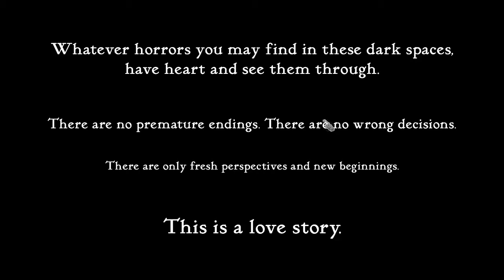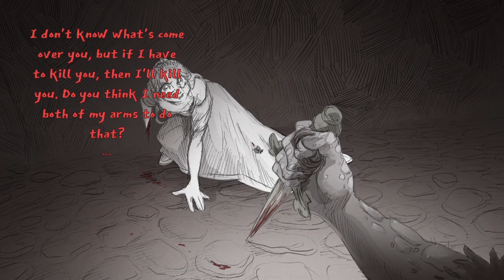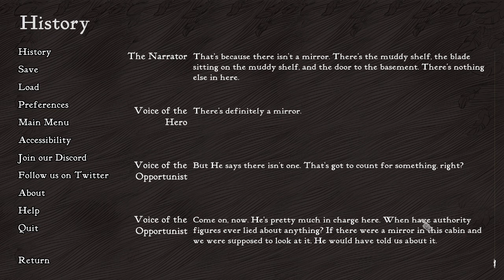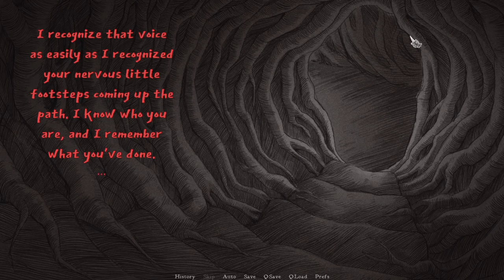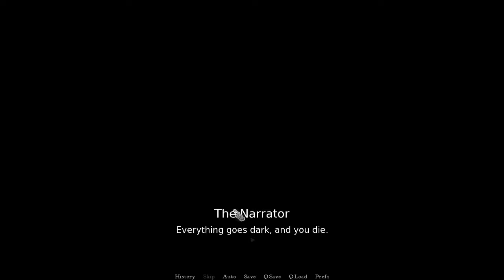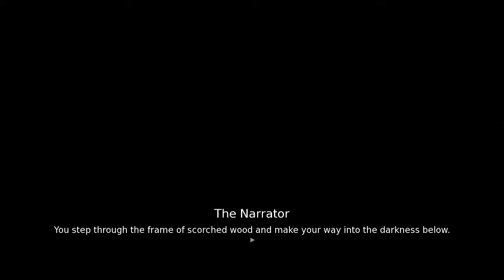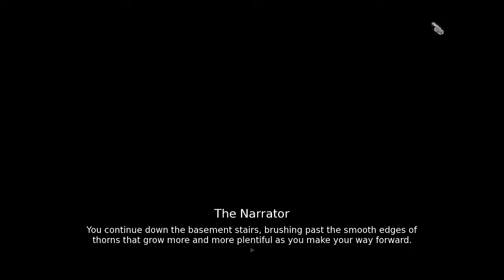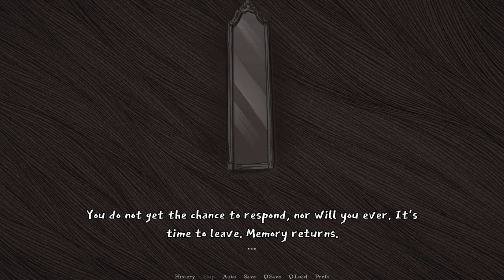Slay The Princess Chapter 5: Turning Over A New Leaf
"But it's hard to let it go. You've hurt me. And... I've also hurt you."